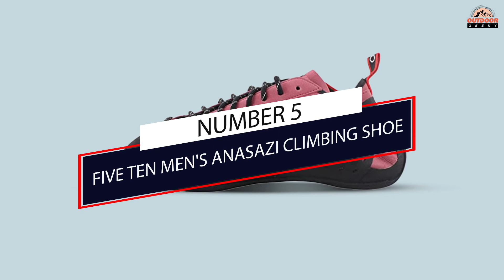Top 5 Best Rock Climbing Shoes Review 2023 | Perfect Products for Any Budget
Best rock climbing shoes featured in this Video:
0:15 NO. 1. La Sportiva Men's Miura Climbing Shoe
0:45 NO. 2. SCARPA Instinct VS Rock Climbing Shoes
1:16 NO. 3. Butora Men's Endeavor Rock Climbing Shoe
1:43 NO. 4. La Sportiva Men's TC Pro Climbing Shoe
2:12 NO. 5. Five Ten Men's Anasazi Climbing Shoe

What are rock climbing shoes?
Rock climbing shoes are a specialized type of footwear designed for rock climbing. Typical climbing shoes have a close fit, little if any padding, and a smooth, sticky rubber sole with an extended rubber rand. Unsuited to walking and hiking, climbing shoes are typically donned at the base of a climb.

Finding the right products is a tough job, we picked top products based on some universal parameters such as product quality, brand value, durability, customer support, long-term company existence, and more.